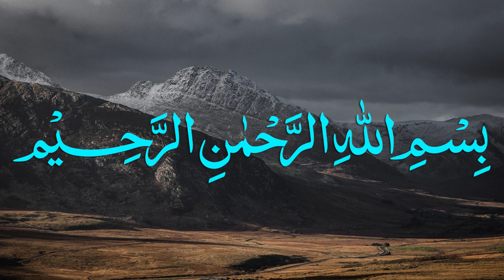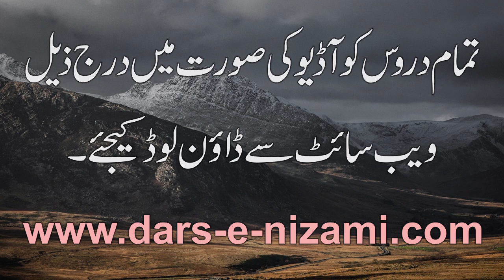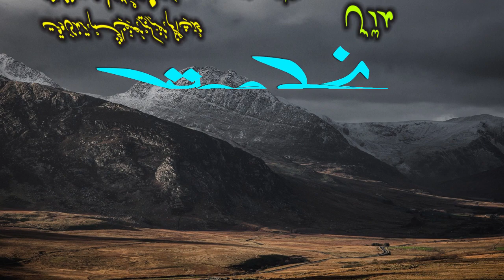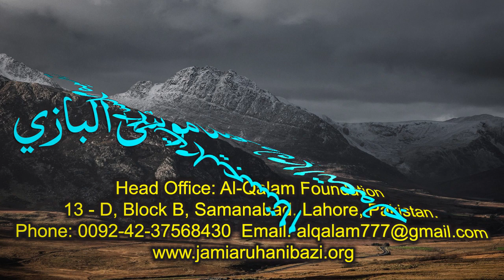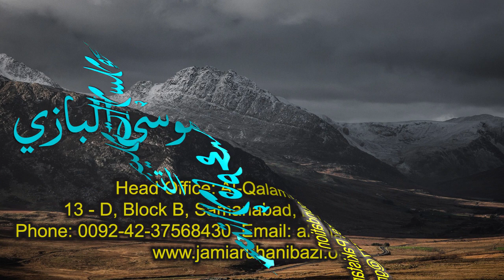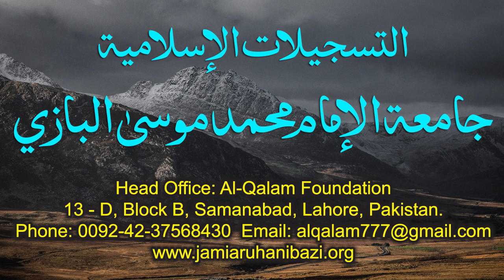Nahve Meer Dars 28 - Page 41 | Maulana Muhammad Zuhair Ruhani Bazi | 28/09/2020 | نحومیر